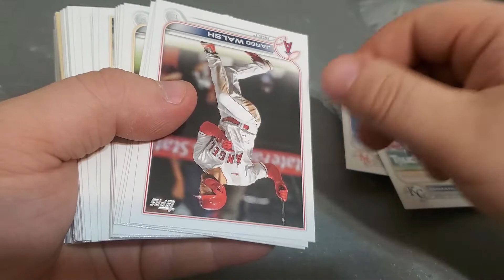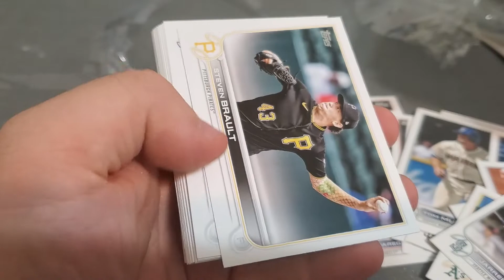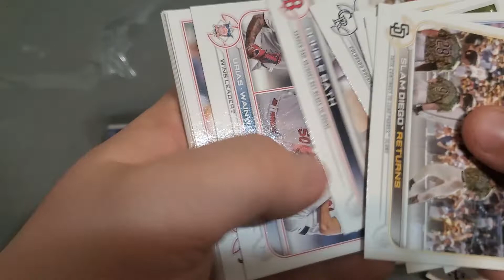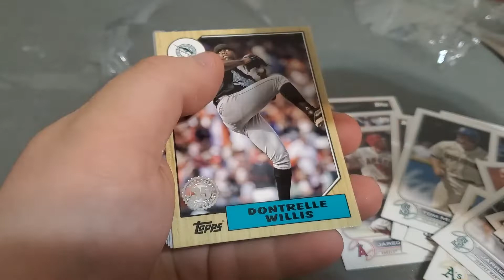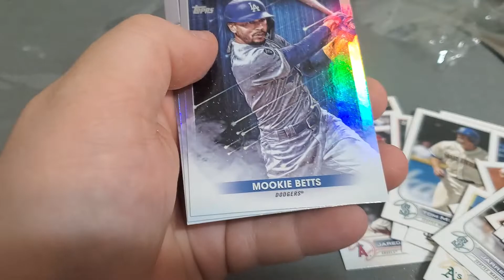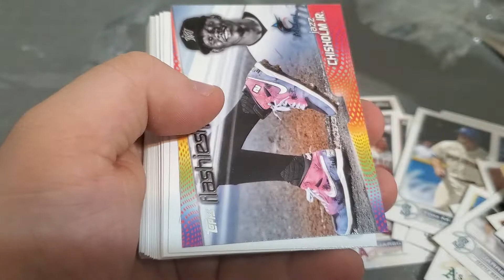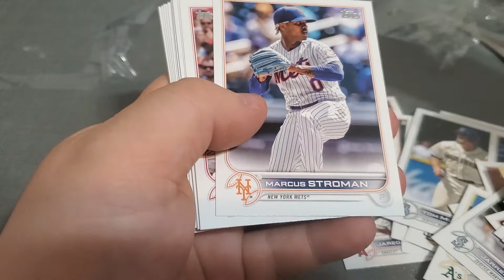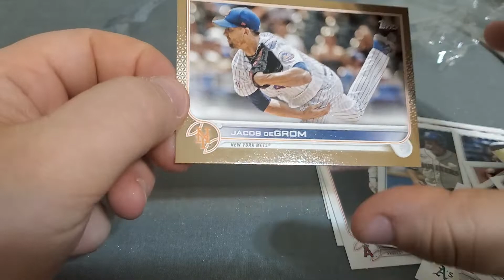Hangers Are Bangers? Topps 2022 Series One Hanger Box!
Today we are opening a hanger box of topps 2022 series one!